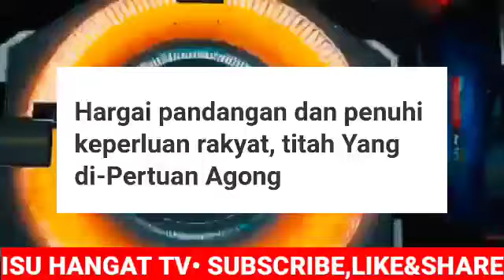SAH DARI AGONG! DAULAT TUANKU! RAKYAT UCAP TERIMA KASIH